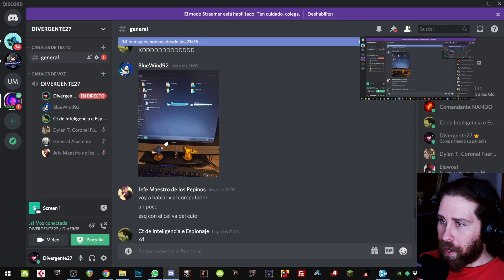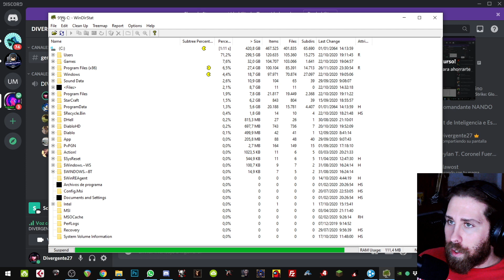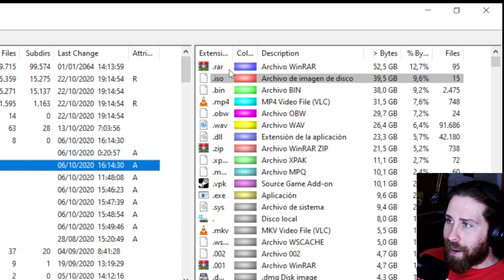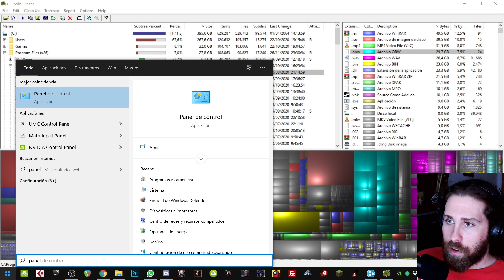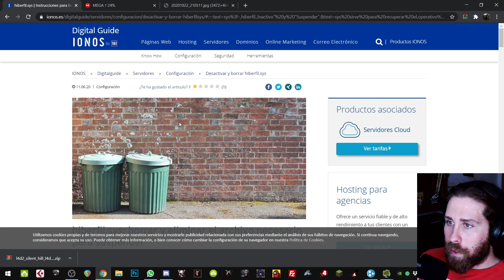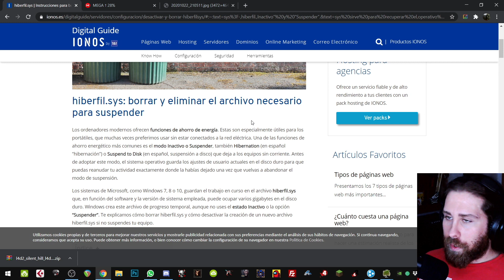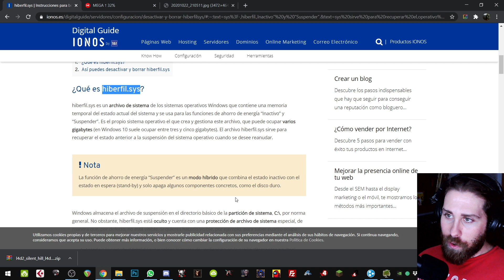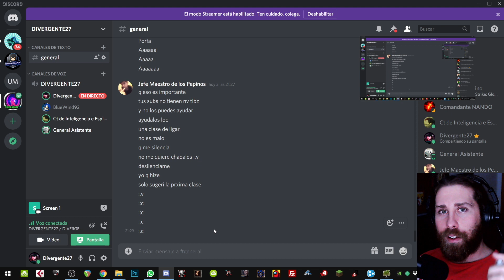✅ Liberar GIGAS de ESPACIO en DISCO 💽 eliminado archivos pesados ♻️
Explicamos métodos para eliminar archivos de verdad, no solo temporales, eliminar los archivos que realmente ocupan mucho espacio en nuestro disco duro.

(Cuidado, no borres cosas que no sabes que son, ve a lo seguro, que ocupe mucho)
✅ CCleaner para eliminar temporales (O eliminar la carpeta /temp)
✅ Liberar espacio en las propiedades del disco duro
✅ Desinstalar Programas en "Programas y características" del panel de control